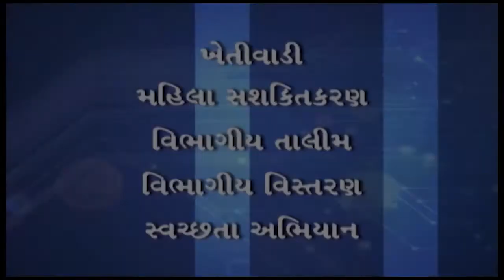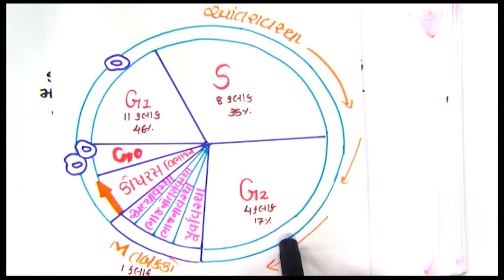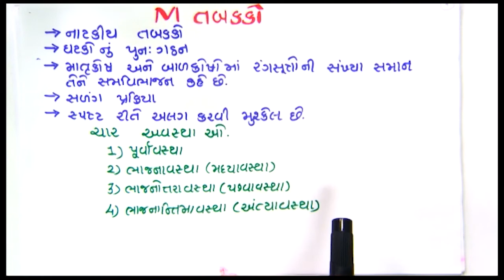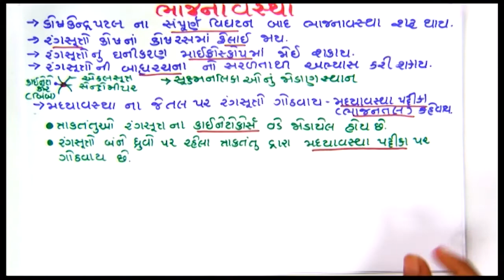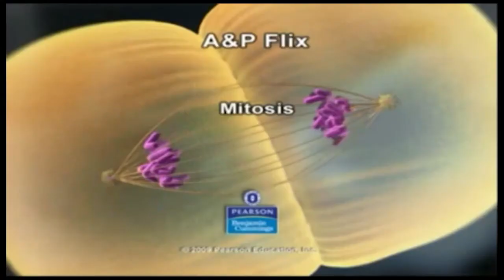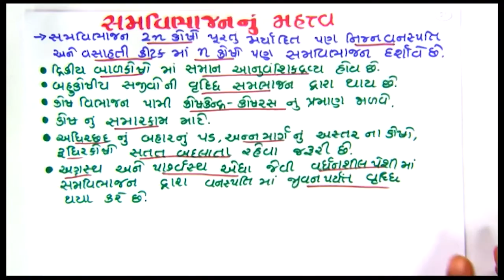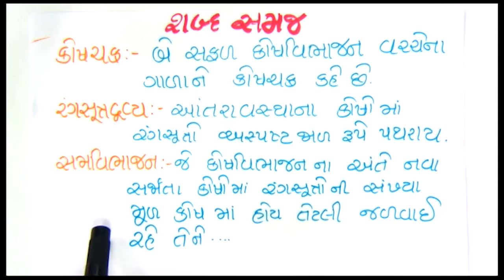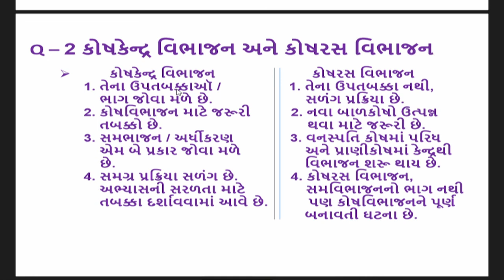24192e ધોરણ-11 જીવવિજ્ઞાન પ્રકરણ-10 કોષચક્ર અને કોષવિભાજન ભાગ-1